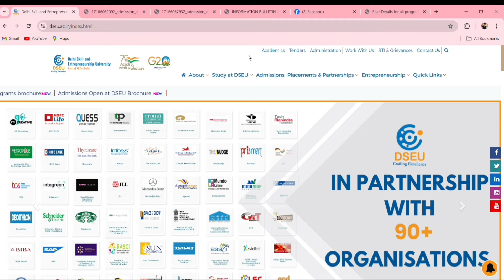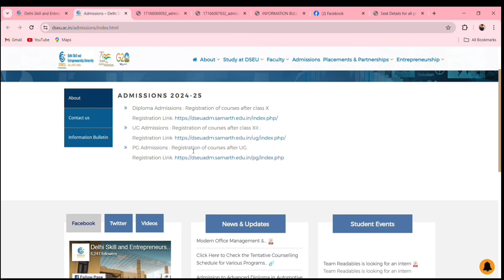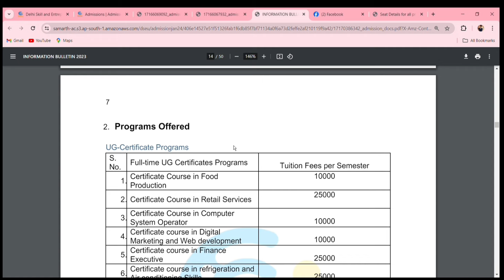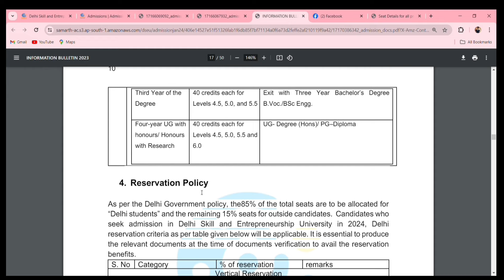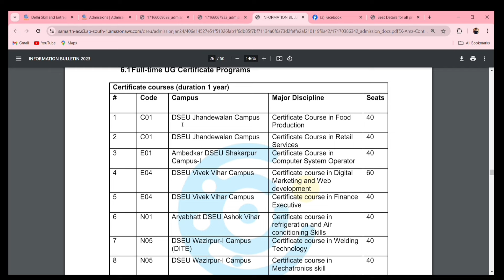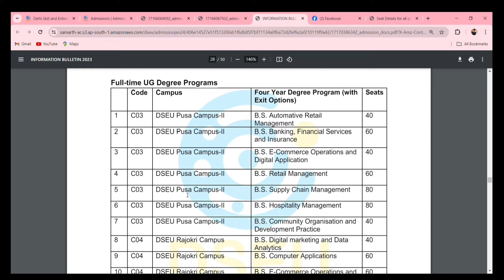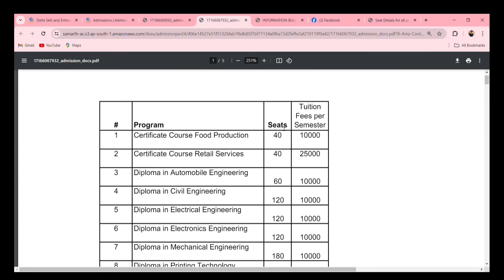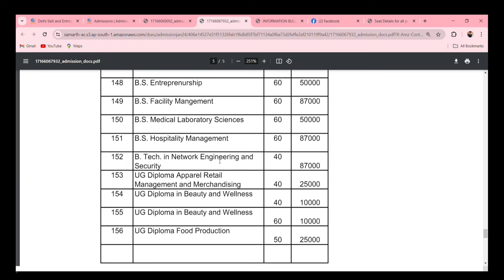DSEU Admission 2024 आ गया🔥| DSEU registration 2024 | DSEU Application Form 2024 | DSEU fees payment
About this video :-  DSEU Placement or DSEU admission 2024 or DSEU Dwarka Campus or DSEU  Review or DSEU Polytechnic Admission 2024 etc.

Ye wala link discription me daal dijiyega

delhi polytechnic admission 2024
delhi admission 2024
delhi skill and entrepreneurship university
dseu delhi university application form
dseu online application form 2024
dseu form 2024 25
dseu Delhi university admission 2024